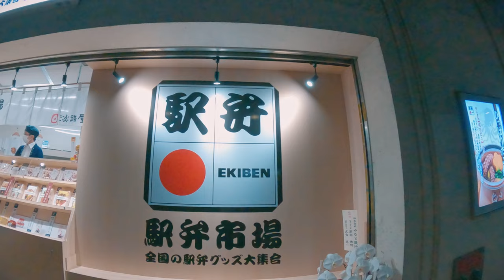4K Japan Kobe Walk Tour - Kobe Sannomiya Station Shopping Street & Train Trip to Koshien Baseball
Enjoy the lively atmosphere of Sannomiya, one of the popular areas in Kobe, Japan, and the train trip to Koshien station and a walk to Koshien Baseball Stadium in the evening! This walking tour begins with getting off the train at Kobe Sannomiya Station, walk through the underground station shopping mall, strolling around the popular local shopping street around the station, and go to the next spot, Koshien, by train. And lastly, we go to Koshien Baseball Stadium on foot from the station, which is quite beautiful with lights in the evening!

00:00 DIGEST VIDEO
00:48 Getting off the train at Kobe Sannomiya Station
03:15 Underground station shopping mall
05:57 Outside of the station building & start strolling around the area
07:27 Sannomiya Center-gai (Sannomiya shopping street)
12:03 Ekiben Shop
12:36 Going down to underground
14:47 Platform of the station
17:08 Getting on the train for Osaka Umeda
22:20 Mikage Station
24:32 Uozaki Station
27:44 Ashiya Station
30:53 Nishinomiya Station
34:31 Koshien Station
36:07 Walk toward Koshien Baseball Stadium
38:08 Hanshin Koshien Baseball Stadium
41:32 Koshien Historical Museum